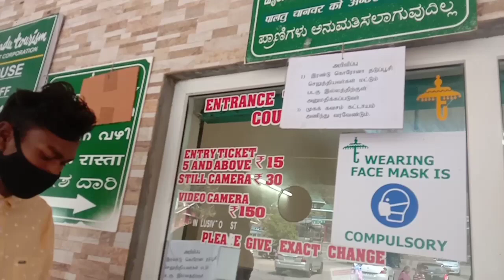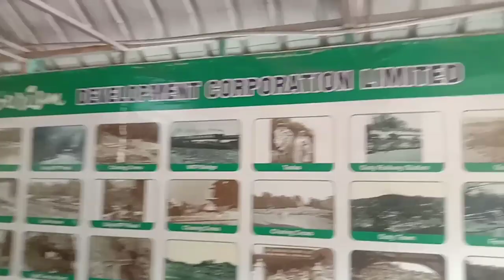Ooty Tamilnadu Boat ⛵ House Vlog Video 2022 Tour Travelling vlog video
Ooty Tamilnadu Boat ⛵ House Vlog Video
Traveling Vlog
Tour Vlog
Vlog
blogs
Hindi vlogs